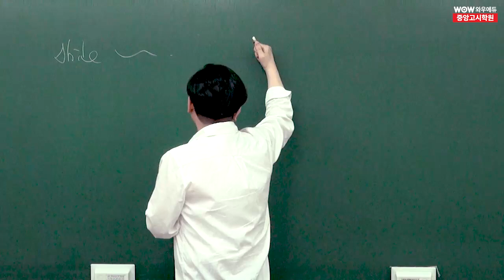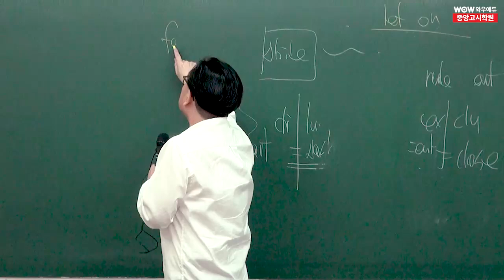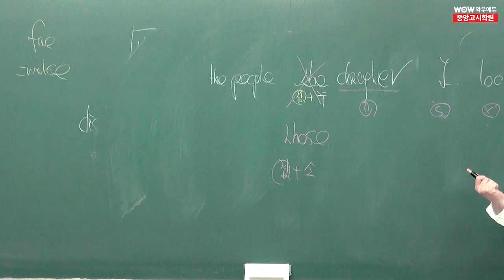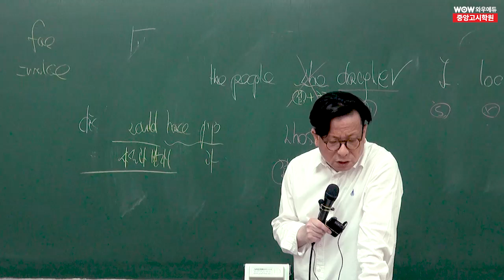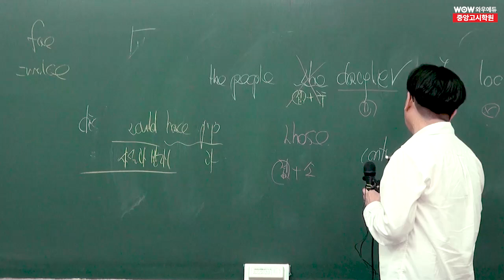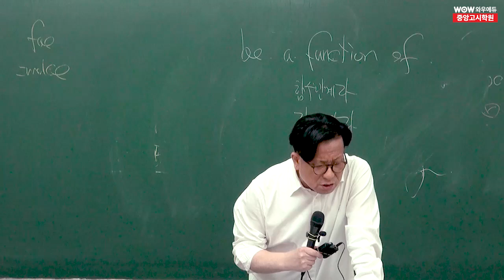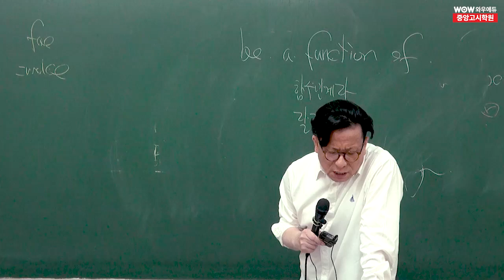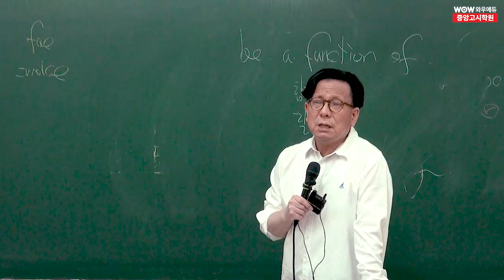2024 지방직 9급 영어 해설강의 |와우에듀&중앙고시학원 김범재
와우에듀&중앙고시학원 김범재 선생님의
2024 지방직 9급 영어 해설강의입니다.